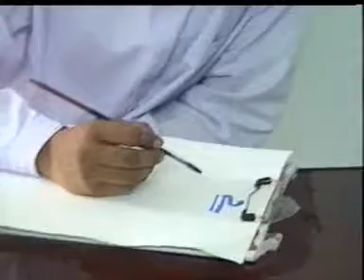N. R. Raman( Nadi ) - Jyotish Vadodara Gujarat India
Family  Seva